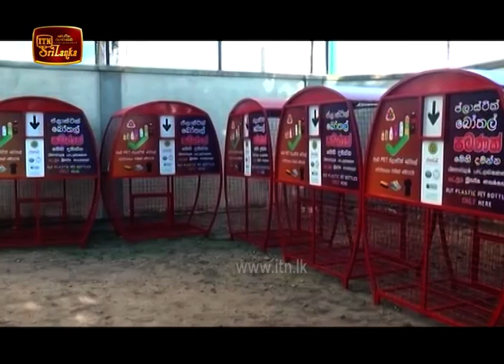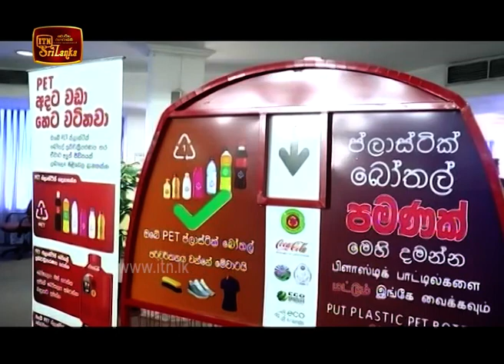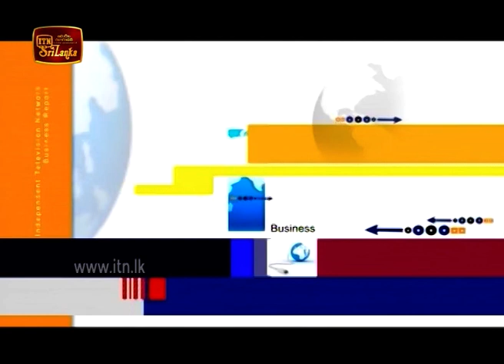ITN Biz News 2020-07-24